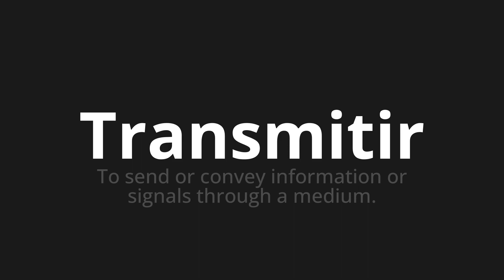How to pronounce Transmitir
Master the Pronunciation of 'Transmitir which means transmit' - which means : To send or convey information or signals through at medium. 📝 with @PronunciationSpanish 🎓🗣️ - [Your Guide to Spanish]

Learn to pronounce 'Transmitir' perfectly in Spanish with our easy and engaging tutorial by @PronunciationSpanish! 📖📽️ In this comprehensive video, we provide you with native speaker examples 🗣️👂 and phonetic breakdowns 🎵 to ensure you get the pronunciation just right.

How to say Convey in Spanish